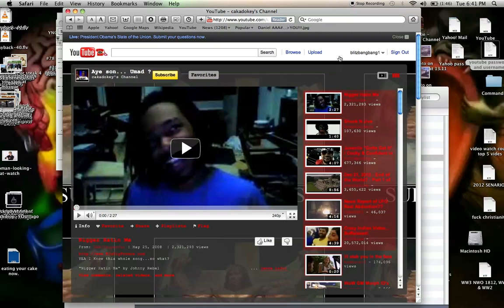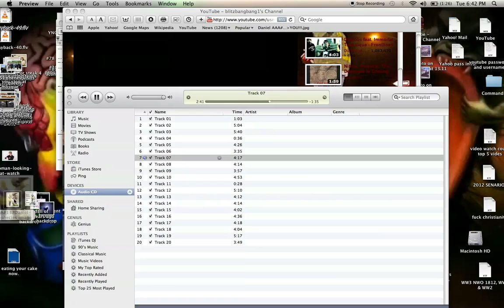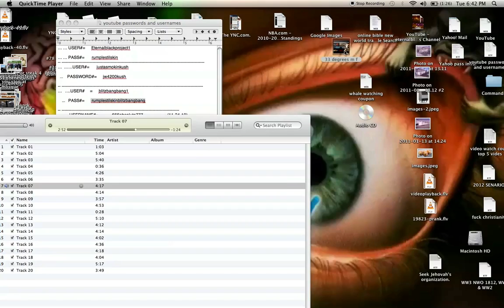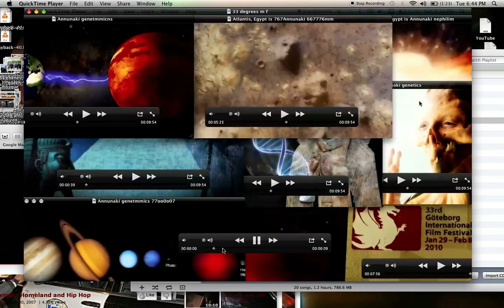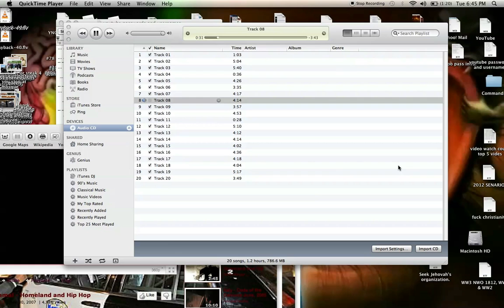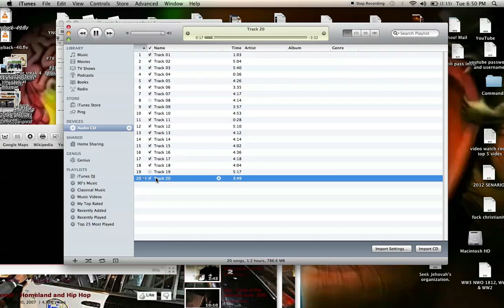Screen recording 42 (Computer).m4v